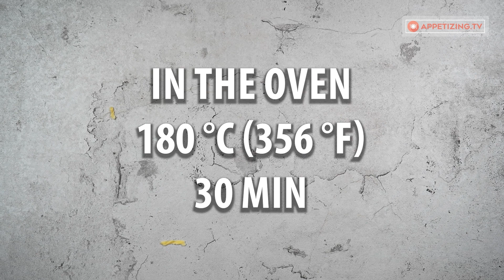A healthy dinner with chicken breast and cauliflower, in 30 min. It conquers you instantly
Ingredients:
onion - 200 g (7 oz)
cauliflower - 200 g (7 oz)
chicken - 500 g (17.64 oz)
chili flakes - 2 g (0.07 oz)
herbs of Provence - 3 g (0.11 oz)
oil - 15 ml (1 tbsp)
tomatoes - 200 g (7 oz)